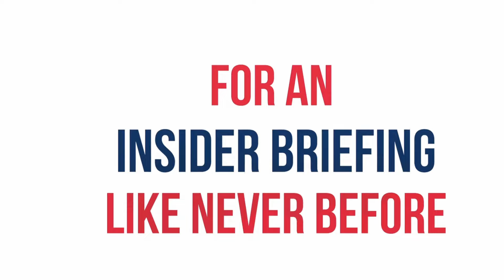Former IDF Chief of Staff Lt-Gen Aviv Kohavi and Natasha Hausdorff - False allegations of war crimes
Jonas Prince Chairman of Honest Reporting Canada hosts Aviv Kohavi, former IDF chief of staff, and Natasha Hausdorff, to discuss the reality and the reporting of Israel’s Iron Swords operation in Gaza.